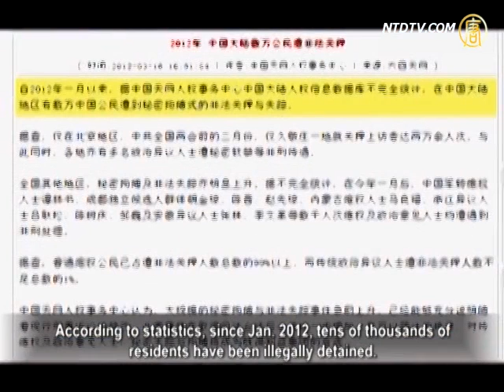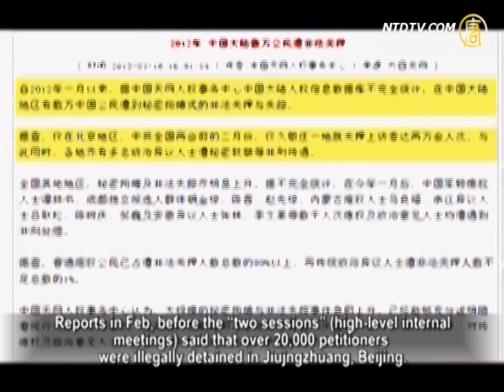Criminal Law Amendment Procedure Sabotages the Law?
The Criminal Procedure Law Amendment is about to be sent
to the National People's Congress (NPC) for approval.
Many lawyer scholars on the internet are urging for the vote to
be suspended.
They point out that the Amendment procedures severely
sabotage the law.
Xiong Wei, director of Beijing New Enlightenment Research
Centre, Citizen Participation in Legislation, issued the appeal on March 11th. Xiong has 190,000 fans in Sina microblog.
At present, law school Prof. He Weifang in Beijing University,
He Bing, deputy dean in University of Political Science and
Law School and other well-know people in the law society
support Xiong's appeal.
The Criminal Law amendment retains "secret detention" and
"hold in residential surveillance at appointed place". This is provoking much controversy.

On March 10th 64tianwang.com Human Rights Centre said
that cases of "secret detention" and "enforcement missing" had rapidly increased in the country.
According to statistics, since Jan. 2011, tens of thousands of
residents have been illegally detained.
Reports in Feb, before the "two sessions" (high-level internal
meetings) said that over 20,000 petitioners were illegally detained in Jiujngzhuang, Beijing.
Meanwhile, dissidents were secretly under house arrest
all over China.

The front page of the UK Sunday Times carried a report of an
unnamed British senior intelligence official's comments.
It said that British BAE systems had been hacked by the
Chinese Communist Party's (CCP) spies many times;
They stole the west's latest top secret plans for a fighter jet.

Reports also said that BAE systems had been constantly
under cyber attack from the CCP for 18 months.
The spies exploited vulnerabilities in BAE's system and stole
the west's latest fighter jet , F-35 JSF's design, performance and electronic systems.
Reports quoted an American expert's comments.

His view was that the CCP didn't steal everything of the JSF
project, just some aspects of BAE's information.

March 10th is also the 53 rd anniversary of Tibetans' uprising
against the CCP's tyranny.
Prior to this, news of Tibetans' self-immolation and Tibetans
who were killed by the CCP were continuously reported.
Overseas Tibetans have been holding protests worldwide.

In New York, five Tibetan groups, with over 3000 people
joined together.
They gathered in front of the UN headquarters then walked
to the Chinese embassy.
They held victims photos and read an Anniversary Day's
declaration calling for support of Tibetans in China.
They condemned the CCP's tyranny in Tibet, calling for
Chinese people,
who are concerned about Tibet's issue to find out why
Tibetan people held protests and why they self-immolated?